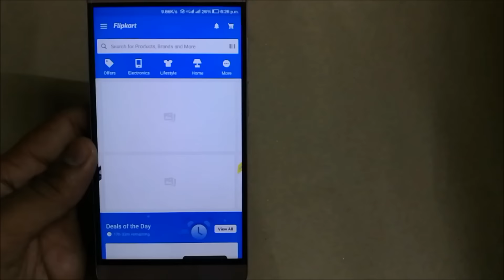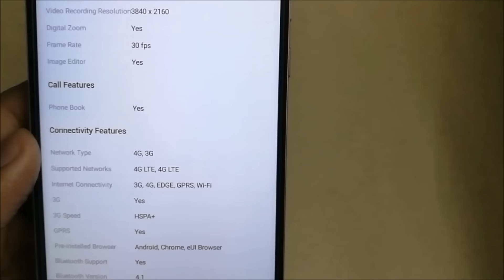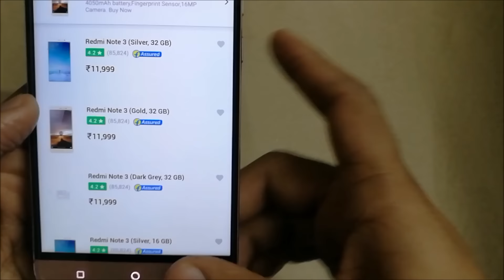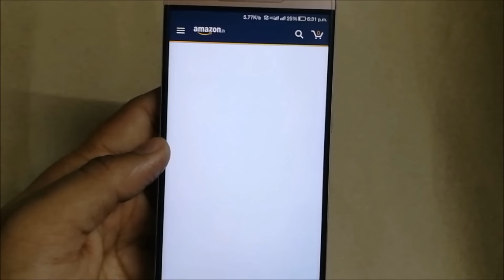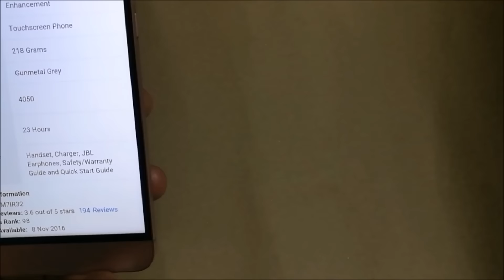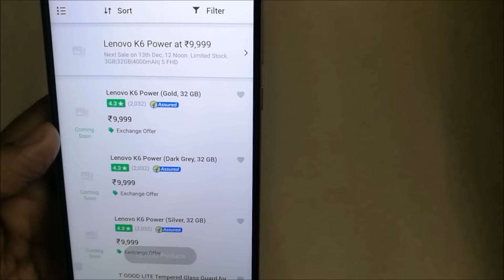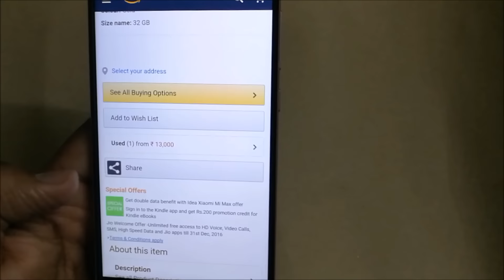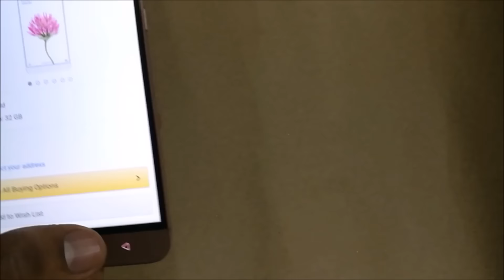BEST SMARTPHONES UNDER 15000 IN INDIA (DECEMBER 2016)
Choosing a new smartphone can't be easy, especially in the sub-Rs. 15,000 category. We understand that and give you a feature-wise breakdown, telling you which phone is the best choice for the features you want.
Le Eco Le2

Redmi Note 3

Lenovo Phab 2 Plus

Lenovo K6

Mi Max